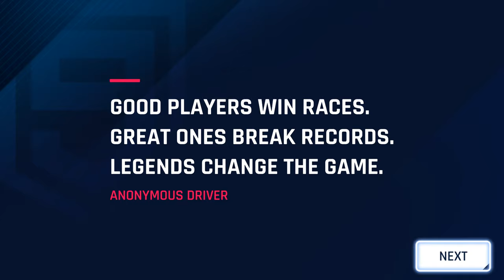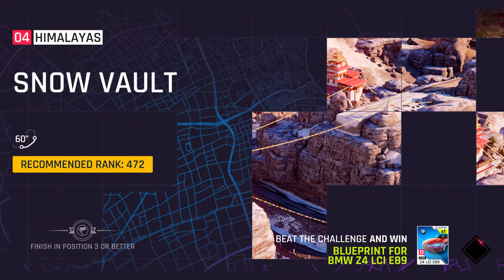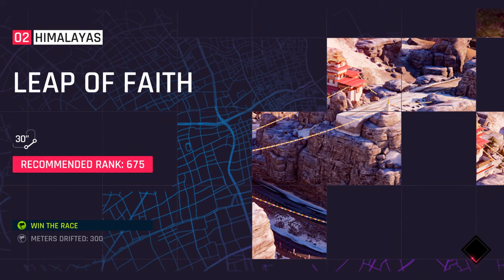Playthrough [PC] Asphalt 9: Legends - Part 1 of 4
Developer: Gameloft Barcelona
Publisher: Gameloft
Release: July 25, 2018